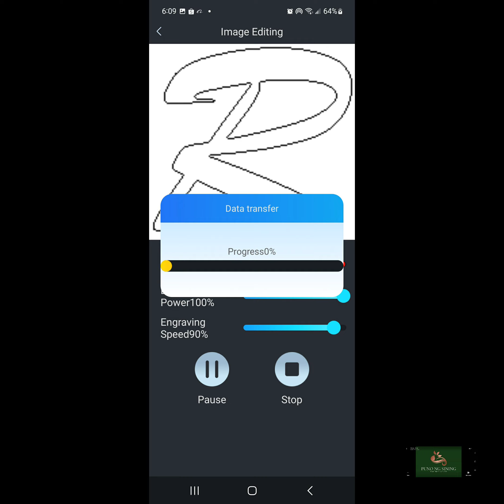Daja Dj6 laser engraving machine can it engrave plastic?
Been resting for more than a month now so I decided to share some of my crafting machine if it is worth it for business... Here is my start up trial on this machine.